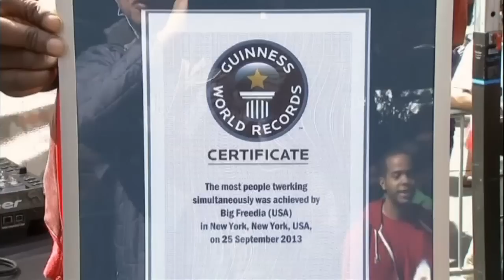Twerk it! Hundreds set twerking world record in New York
In New York 350 people twerked their way into the Guinness World Record books for the most people twerking simultaneously for two consecutive minutes. The dance move has been defined by the Oxford dictionary as a "dance to popular music in a sexually provocative manner involving thrusting hip movements and a low, squatting stance". Although many Miley Cyrus fans may think she invented the move, it actually first started in the 90's in the southern part of the U.S. Report by Lindsay Brown.

Wow! Take a look at the world's biggest motorbike
That's a lot of people covered in paint! World record broken
Move out of the way! It's the world's smallest car
Have you seen the world's longest tongue? It's nearly 10 centimetres